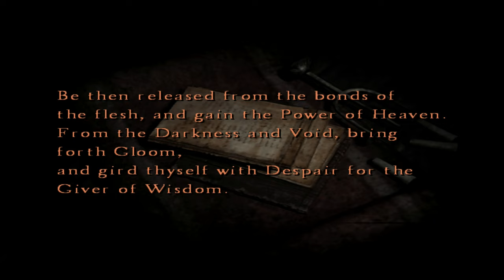Silent Hill 4: The Room Silent Gameplay No Commentary Part 4